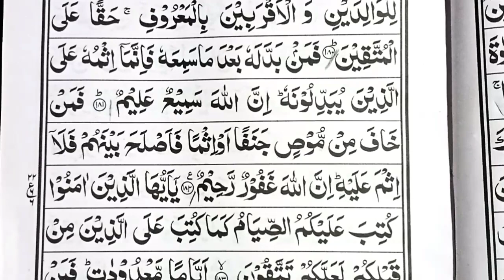Surah Al Baqarah - Learn Quran Online With Tajweed | اجرائے قواعد | سورۃ البقرہ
Surah baqarah with Tajweed
Tajweed Rules
Tajweed course free online
Complete Tajweed course in Hindi
Quran reading
Quranic study
Quran teaching